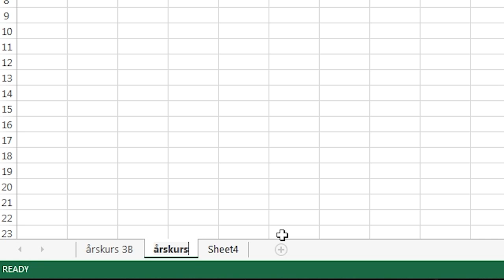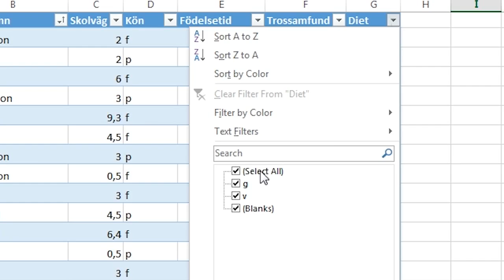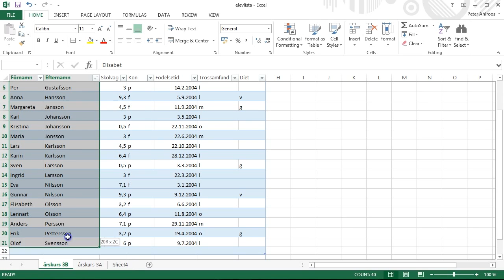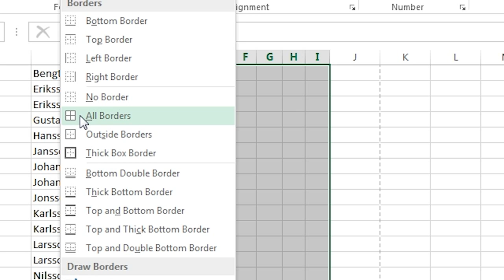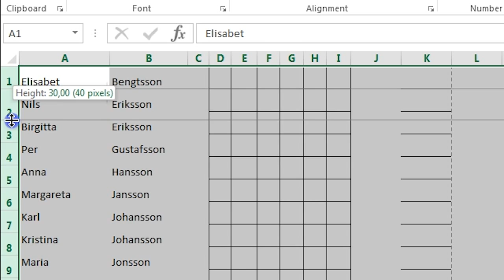Excel 2013: datatabell